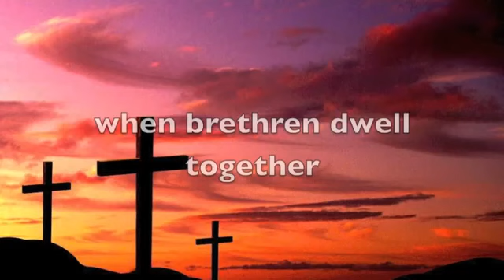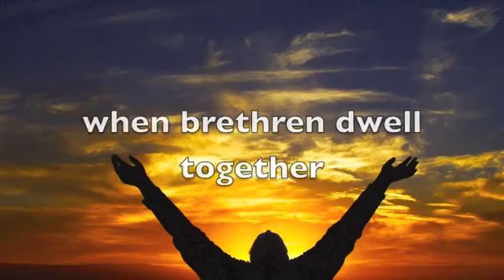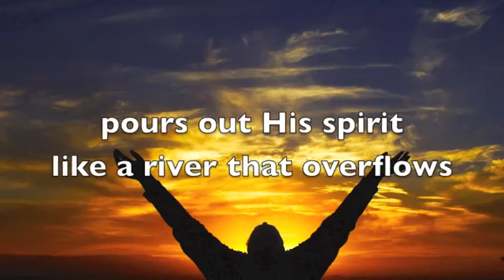O How Good It Is When Brethren Dwell Together - Martin Ball